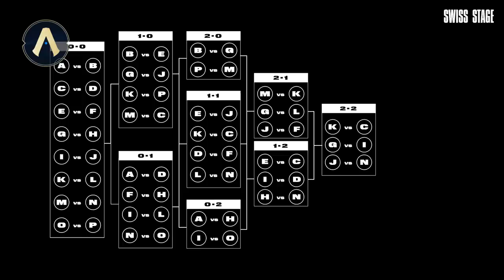Actualizando LoL 13.21: ¿Brand jungla? | League of Legends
Con la versión 13.21 la jungla recibe un ajuste de tuercas que promete devolverle su popularidad sin dejar de lado los cambios a varios campeones. Además, conoce al nuevo equipo que se integra a Monerías de Café y deléitate con sus explosivos postres y deliciosas bebidas, diviértete con la nueva dinámica de comunidad junto a Lilynn y ponte al día con todo lo que ha pasado en Worlds2023. ¡Pide tu bebida favorita y disfruta con Nuvia en Actualizando!

 Salta a tu tema favorito:

JUGABILIDAD:
MEJORAS
00:44 Hecarim
00:54 LeBlanc
01:05 Morgana
01:13 Varus

DEBILITACIONES
01:24 Aurelion Sol
01:37 Jinx
01:50 Dr. Mundo
01:54 Rammus

AJUSTES
02:00 Caitlyn
02:16 Tahm Kench
02:24 Seraphine
02:57 K’Sante
03:20 Briar
03:41 Brand

JUNGLA
04:05 Ajustes a la Jungla

CAMBIOS ADICIONALES
04:30 Visita las Notas de la versión

CONTENIDO NUEVO
04:52 ¡Llegan más Monerías de Café!
05:07 Jinx Monerías de Café
05:24 Lulu Monerías de Café
05:36 Poppy Monerías de Café
05:51 Rumble Monerías de Café

COMUNIDAD
06:19 ¡Juega con Lilynn!

ESPORTS
08:09 Resumen